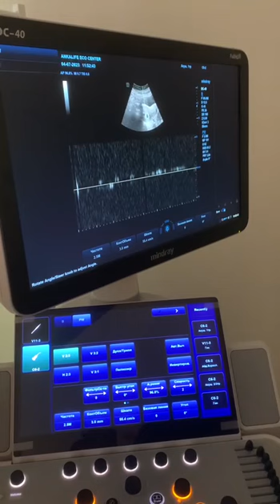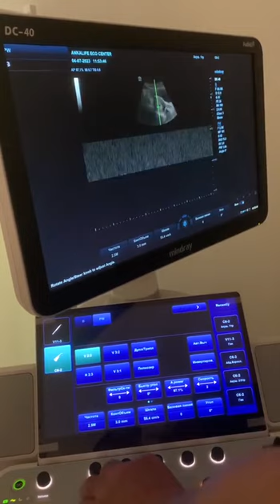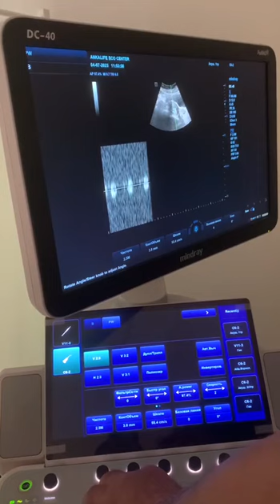Ankalife EKU markazida - yana uch egizaklarga homiladorlik! Tabriklaymiz!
✅ O'tgan oyda EKU qilingan yana bir pasientimizda UCH EGIZAKLI homiladorlik UTT da kuzatildi. 6 hafta 3 kunlik!Tabriklaymiz!!!

❤️Albatta barcha yaxshiliklar Allohdan. O‘ziga cheksiz shukr! Patsiyentlarimiz uchun o‘z muddatida eson−omon tug‘ib farzandlarini bag‘riga bosish nasib etishini Yaratgandan duo qilib so‘rab qolamiz🤲🏼.

Boshqa davo izlayotgan patsiyentlarimzga ham shunday kunlar nasib qilishini chin ko‘ngildan tilaymiz. 🤲🏼

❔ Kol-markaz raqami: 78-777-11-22